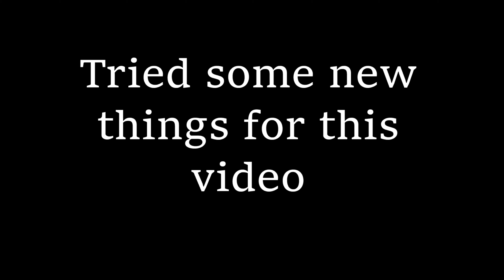yuz highlights #25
SOCIALS -

EDITORS -  me myself and I

THUMBNAIL DESIGNERS - @xrxwxnd